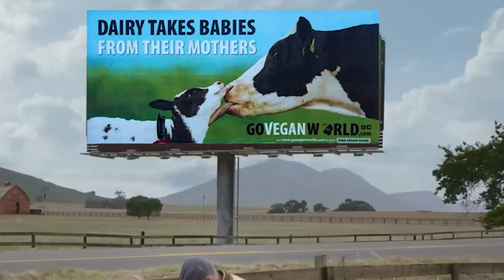Agreegan Sheep Represents Freedom For Those who Choose a Plant Based Diet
This sheep with the green collar represents an agreegan mindset. They are a being who has chooses a plant based diet for the animals. They experience a new level of freedom because of it, wherever they go.

The mindless masses are represented by the other sheep in the barn. They do not know what it feels like to be free from animal products and factory farms in this way. Ironically, those who buy and eat animal products that fund cages for animals, build metaphorical cages for themselves. These sheep represent those who are ignorant and trapped in an old mindset of a mental cage.

This video represents Agreegan values. By choosing a primarily plant-based diet, a new level of freedom is experienced that can be shared with all sentient beings. In the same way, animals such as sheep are freedom from the forced industrial farm machines that cause so much suffering for the sheep, and karmically those who are ignorant and fund that suffering.

An agreegan is someone who agrees with vegan principles and has a primarily plant based diet but has some personal exceptions.

This video was made by taking a commercial for something else, removing the audio and adding a voice over. I also changed out the billboards to match the topic. Now it fits perfectly with vegan and agreegan message of freedom.